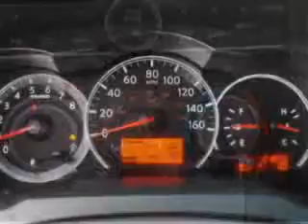Nissan Altima, Elmore Toyota- Westminster, CA 92883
Nissan Altima, Elmore Toyota Check out this Super Black 20 11 Nissan Altima Coupe, equipped with a 4 Cyl. engine and an automatic transmission. Enjoy an exceptional 32 miles to the gallon on this great car with features like Splash Guards, Push Button Start, Tire Pressure Monitoring System, on steering wheel audio and cruise controls, and much more. Enjoy the drive and have peace of mind in this 20 11 Nissan Altima. See us at Elmore Toyota today!

miles- 21,880

vin- 1N4AL2EP9BC162018

Elmore Toyota

15300 Beach Blvd.

Westminster, California 92883